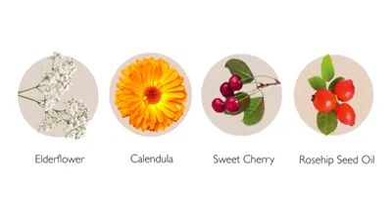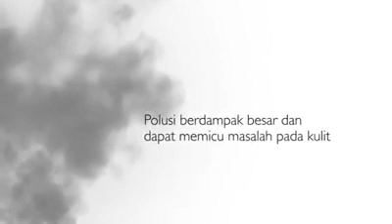1 November 2019